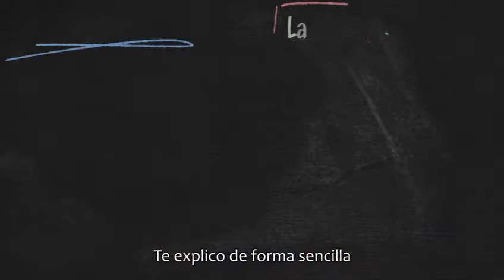Yonel Gómez nos habla de Manual de gestión empresarial y legal para negocios de Hostelería y Turismo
Un hostelero que no conozca cómo funciona la actividad desde sus cimientos, que no haga números con criterio, considerando las herramientas de gestión, que no sea capaz de aprender del fracaso, que se desentienda de la normativa jurídica específica, un hostelero que no comprenda la hostelería profundamente, debe dedicarse a otro oficio.